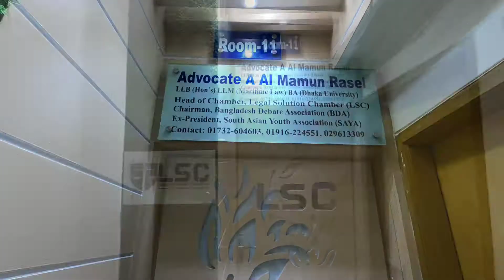Dhaka Judge Court Chamber of Legal Solution Chamber (LSC)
New Judge court office of Legal Solution Chamber - LSC.

Address:
Room-11, Nahar Complex (2nd Floor), Beside of CMM, Rajar Dewry, Court House Street, Kotwali, Dhaka.

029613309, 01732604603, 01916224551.